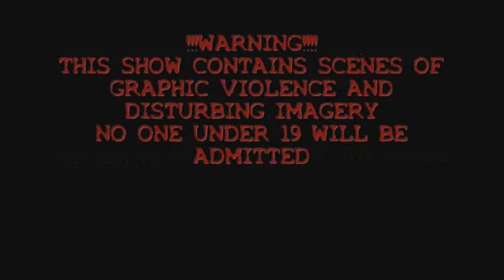A TASTE FOR BLOOD TEASER 3